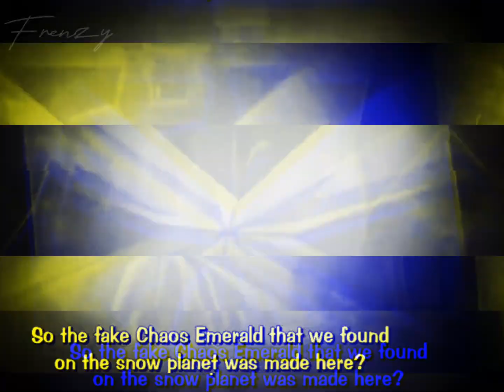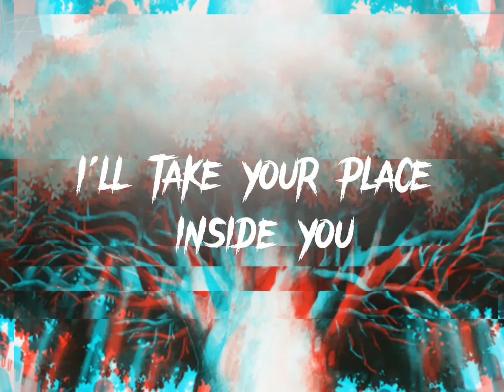⚠️ Warning Flashing Lights ⚠️ 《Below The Surface》☆Sonic X AMV☆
☆I only own the editing and the video, not the audio and show used in this video.

♡Program~Capcut
☆Song~Below The Surface by Griffinila
◇Show~Sonic X